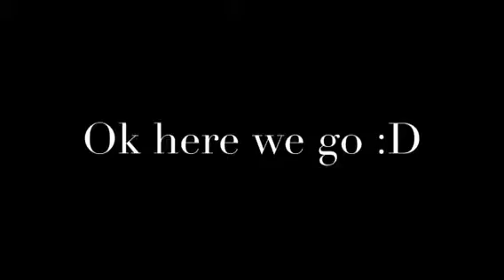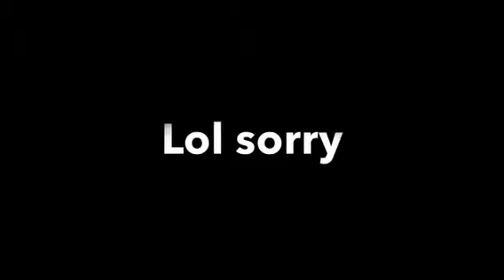MCPE IOS survival games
server address is:sg.lbsg.net
port 19132